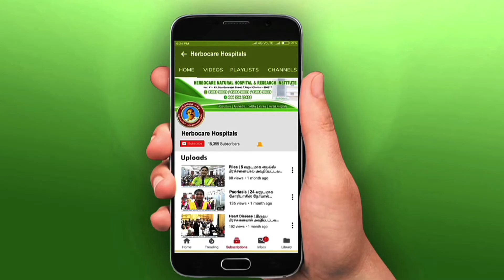Back pain & B.P | 12 வருடமாக தலைவலி, முதுகு வலியால் அவதிப்பட்டவர் 1 மாத சிகிச்சைக்கு பின்